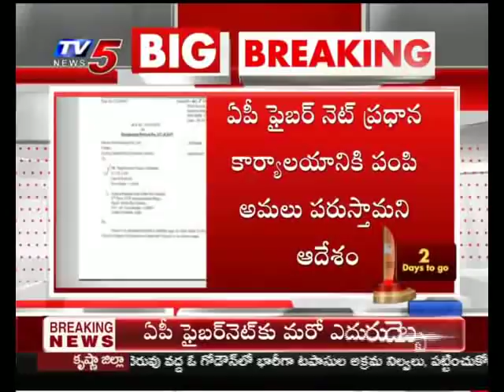17th October 2019 TV5 News Smart Investor